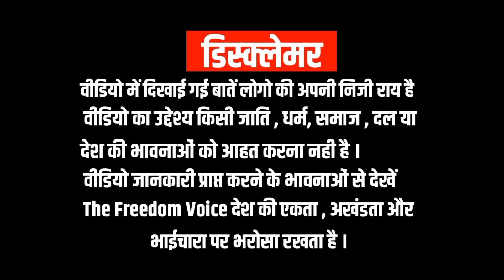Samajwadi Party कार्यालय Akhilesh Yadav से मिलने आई Dalit महिला ने जानिए क्या कहा ? Yogi Adityanath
योगी आदित्यनाथ की बुलडोजर कार्यवाही से प्रयागराज की दलित महिला बेघर हो गई है इंसाफ मांगने के लिए सपा प्रमुख अखिलेश यादव से मिलने लखनऊ आई है ।

Reporting - Hardik
Camera / Produce - Bablu
Editing - The Freedom Voice